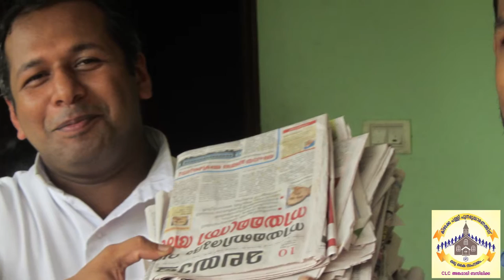Kizhakkepallikku Oru Kai Sahayam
CLC Angamaly Basilica Initiative